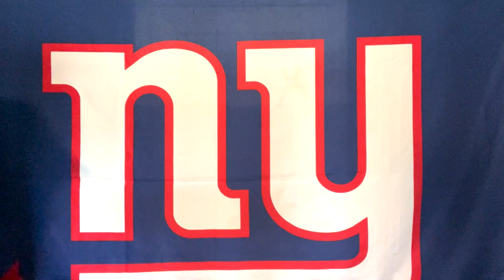The New York Giants Pre-Game Locker Room with Vic DiBitetto — Game 5, Miami Dolphins